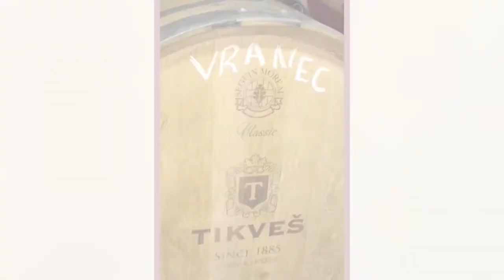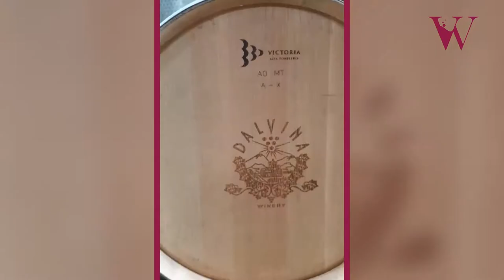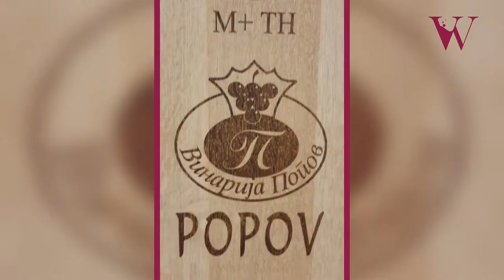Celebrating Vranec World Day!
We already started celebrating Vranec World Day!🍷🍇
Join us, share a photo with your favorite Vranec wine and tag a friend!